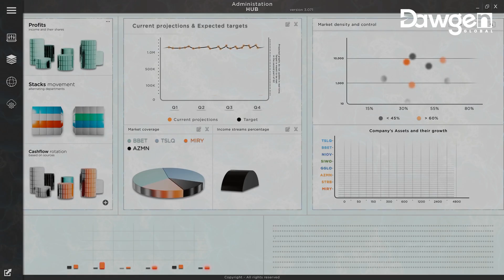Dawgen HR Ecology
Do you understand the implications of climate change management for your strategic HR planning process?

What are your plans for the next 5-10 years in recruitment and onboarding, learning and development, performance management, compensation and succession planning?
Are your employees aware of the importance of waste management, cost containment, recycling, energy conservation, reduced printing, paperless processing and general stewardship of the environment?